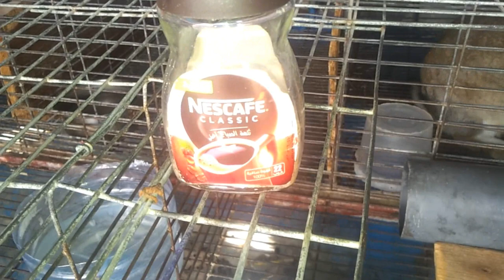diy du samedi مادة طبيعية لتسمين صغار الأرانب بسرعة الصاروخ فقط على قناة